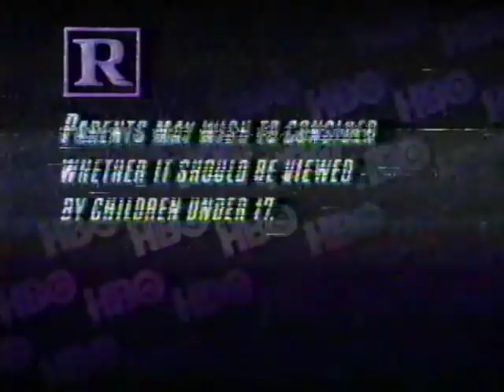HBO Saturday Night Movie 1988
Twisted & listed & two-fisted.

Fist in face, tongue in cheek, teeth in neck.